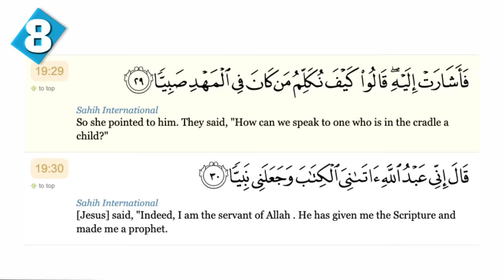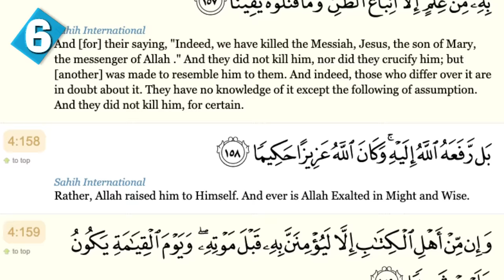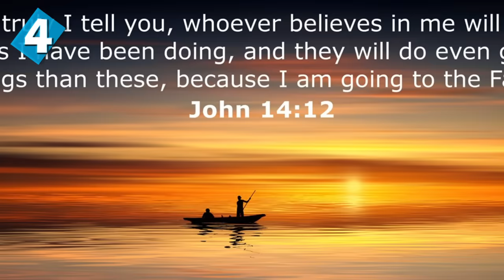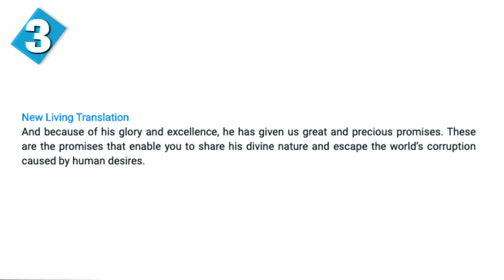10 Differences Between JESUS in Islam & Christianity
10 Differences Between JESUS in Islam & Christianity.

Jesus is acknowledged in both Christianity and Islam and is inseparable from the core beliefs of each religion. Yet despite so many similarities and common grounds, there are several differences about Jesus that are distinct to both Islam and Christianity.